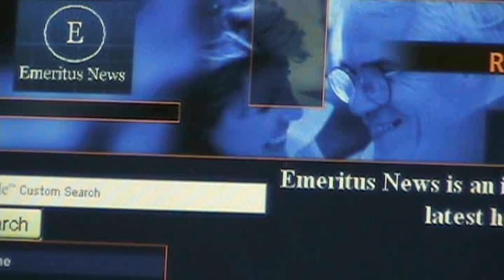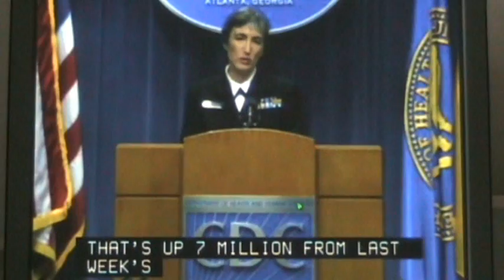CDC Swine Flu Update #1 Oct 9 Emeritus News 2009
Part 1 of  Swine Flu Briefing at the CDC October 9 2009. Anne Schuchat, M.D., Director, National Center for Immunization and Respiratory Diseases at CDC . Briefing only with no reporter questions